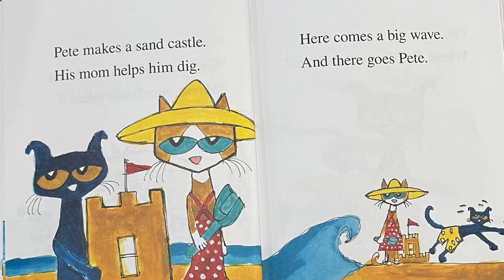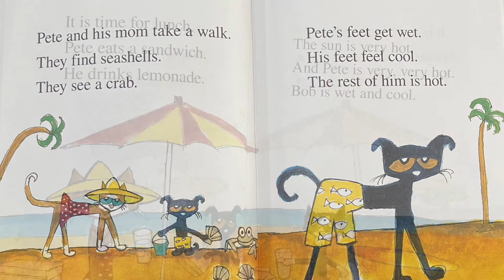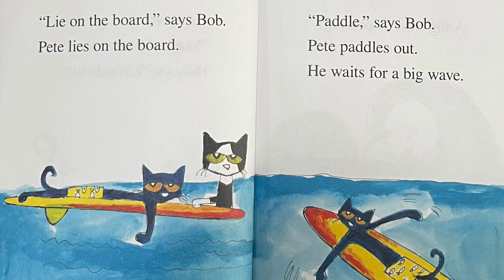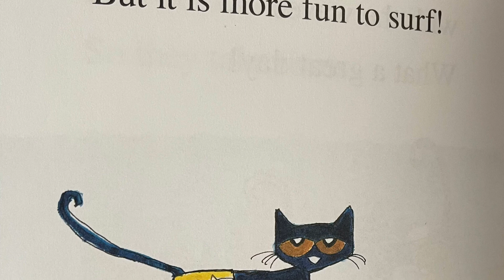Pete the Cat - Pete at the Beach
Book  4 out of 4 in our Summer Series